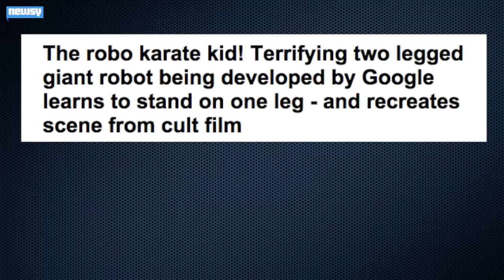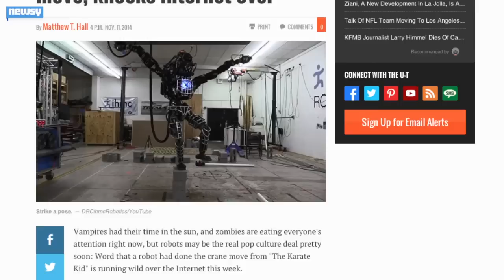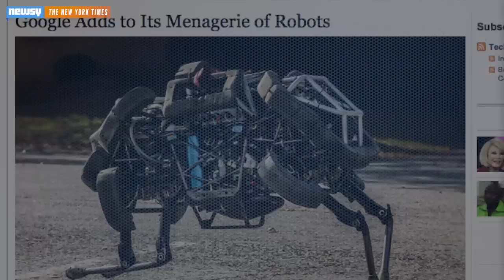Google Atlas Robot (Kind Of) Emulates 'Karate Kid' Move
The internet is having a heyday after Google's Atlas robot emulated the "Karate Kid" crane kick.